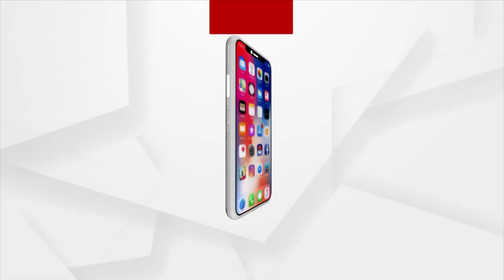India's Chandrayaan 3 Creates History At Low Cost Budget